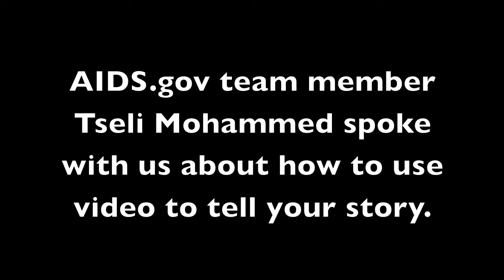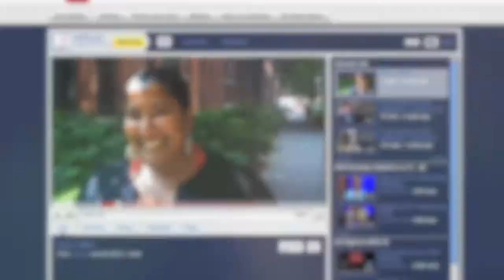Conversations with AIDS.gov - Telling Your Story with Video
We spoke with AIDS.gov team member Tseli Mohammed about how organizations can use video to get the word out about their own story. Find out more on the AIDS.gov blog